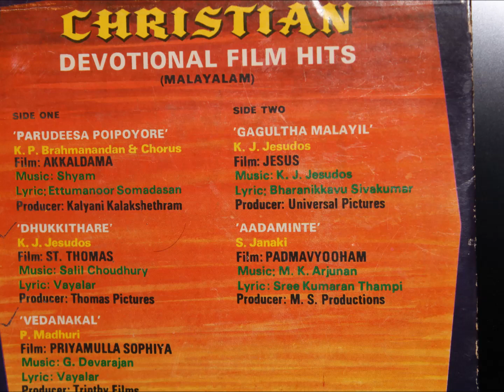"GAGULTHA MAMAYIL".....Song & Music by:K.J.Yesudas/Film:JESUS (Malayalam)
Lyric:Bharanikkavu Sivakumar